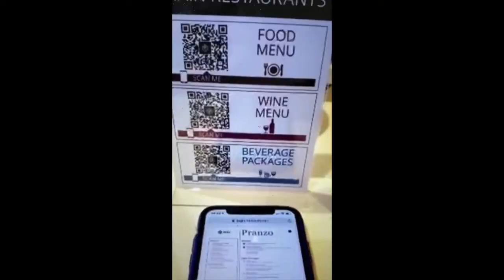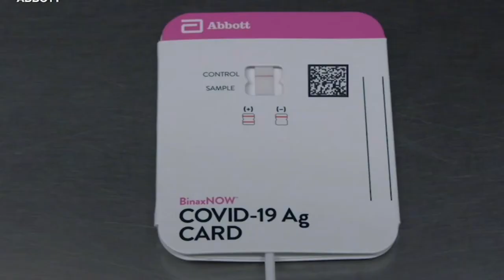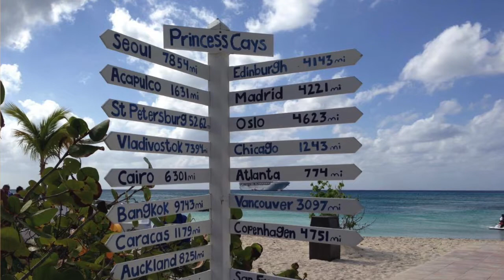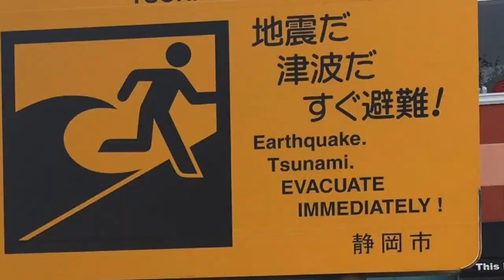MSC Italian Cruise Ships setting sail and cruising successfully once again with Covid-19 Protocols.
MSC's Italian cruise ships the Grandiosa and Deliziosa are paving the way for Cruise ships to return to sailing. Currently cruising in Italy has gone without any mishaps...with the exception of one family breaking from the protective 'bubble' while on a shore excursion.  With Covid-19 protocols in place and strick regulations these cruise ships have sailed successfully. Working with the CDC in America other cruise lines are following their lead and hoping to be able to begin sailing in North America. Game changer might be the new Abbott Covid test kit created in the US that will give results of the virus in about 15 minutes. Passengers and Crew will be able to be tested prior to boarding and then while onboard to insure the safety for all. This test has been approved by the FDA and might be available in a few months for about $5. Easy to get and easy to use. Let's hope that the success of these two ships continue! We are ALL COUNTING ON YOU!